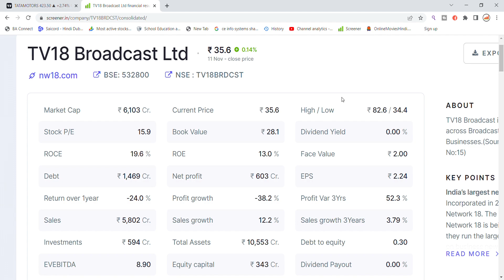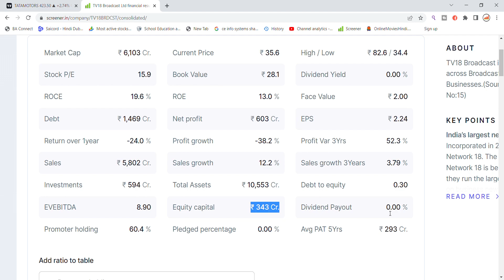TV18 Broadcast Share Latest News | TV 18 Share News | TV18 Broadcast Share Latest News Today